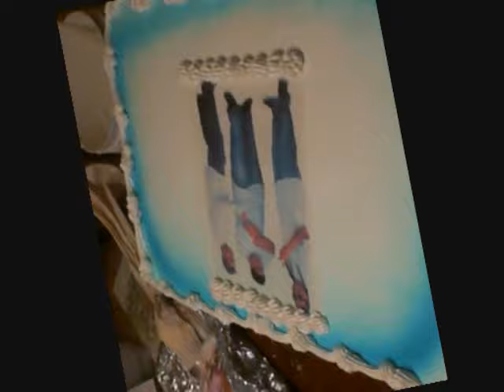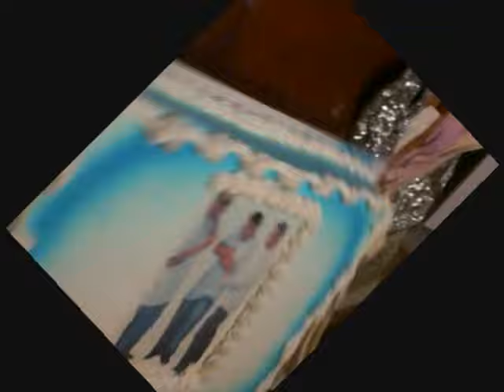Pimp yo cake Samoan style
quick look on how to pimp a cake Samoan style Original Video